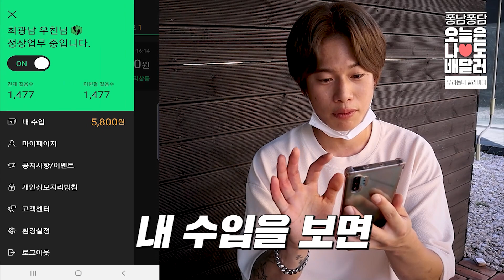산책하면서 돈을 번다고?🤷‍♂️🤷‍♀️ 직접 우딜 해봤다 | 우리동네 딜리버리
산책하고 돈 버는, 우리동네 딜리버리!📦
찐 우딜 해본 우친의 후기가 궁금해요! ヽ(ﾟДﾟ)ﾉ
👟유튜버 퐁남퐁담이 보여주는 우.딜.하.는.법!

*안드로이드만 앱 다운로드 가능하며 아이폰은 추후 서비스 오픈됩니다.